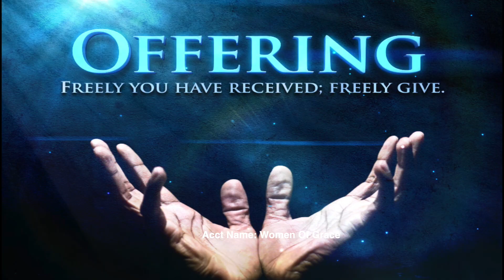RCCGSA Womens' Conference 2020 Day 2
RCCGSA 2020 Womens' Conference Day 2
Ministering: Pastor E.A. Ibitayo
Host: RCCGSA Women of Grace